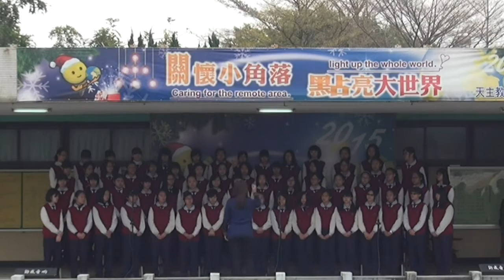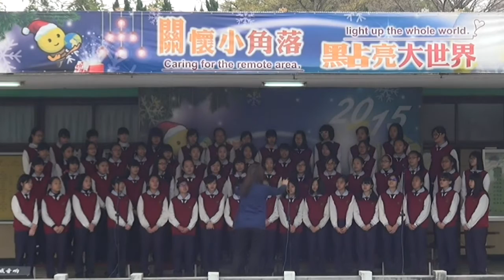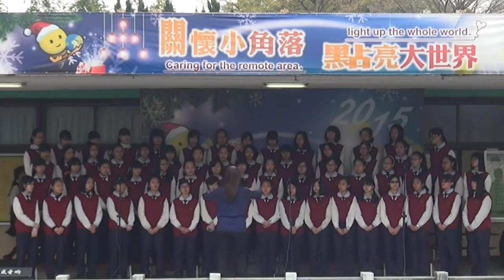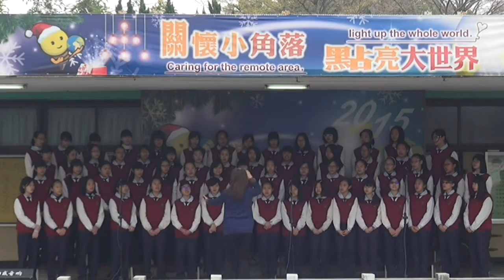輔仁中學「慶祝54週年校慶系列活動-愛心園遊會」表演-本校合唱團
輔仁中學「慶祝53週年校慶系列活動-愛心園遊會」表演-本校合唱團
表演單位 表演項目
本校合唱團 合唱